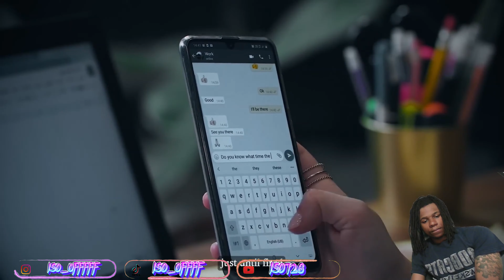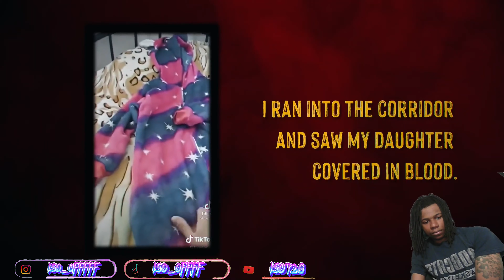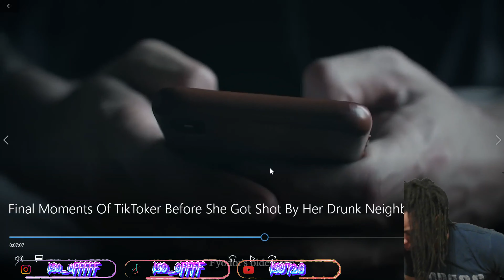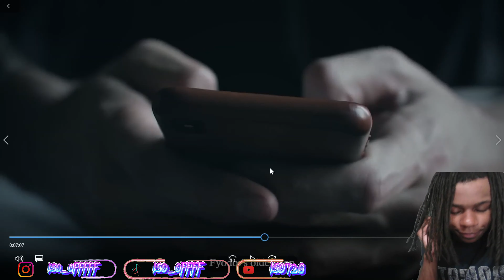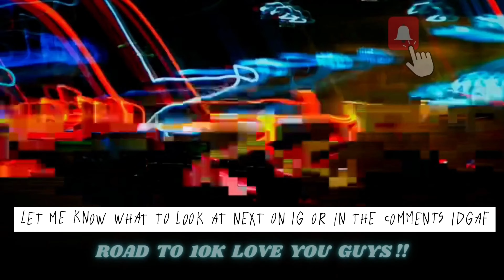DAUGHTER MURDERED ON TIKTOK LIVE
You can send vids to IG - @iso_offfff
Lil Jairmy "Racks In The Safe" Intro